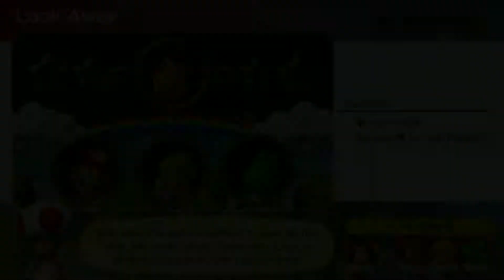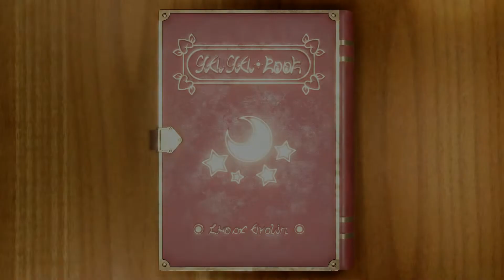YouTube Gaming Elgato Beta Test Part 1/2(Mario Party Superstars)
The First Part of Beta Test is Mario Party Superstars